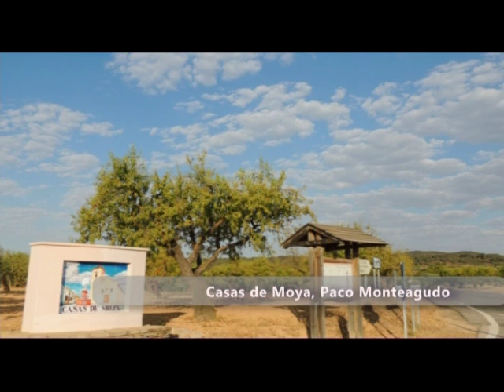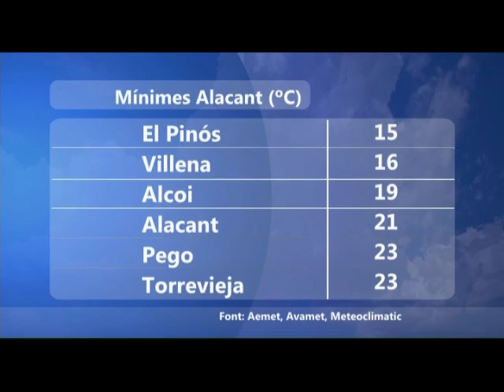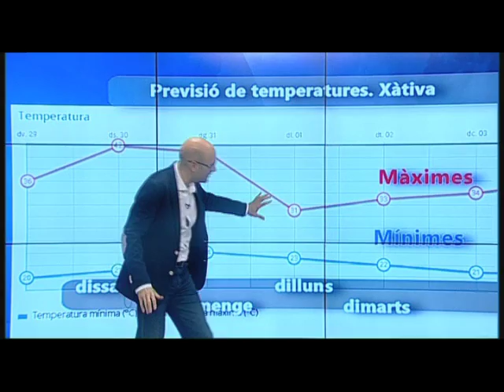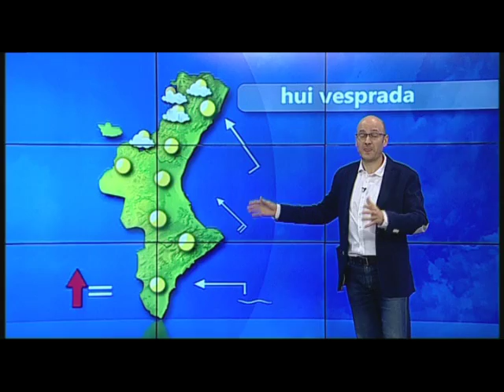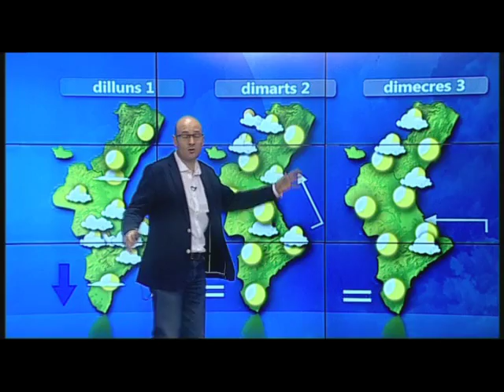oratgecv migdia oratge 29 juliol 2016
Calor, més calor al final de juliol, inici d'agost... no tanta calor.